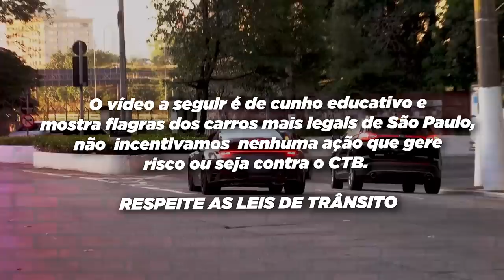ACHEI UMA MCLAREN ÚNICA NO BRASIL E MOSTREI DETALHES DE PERTO